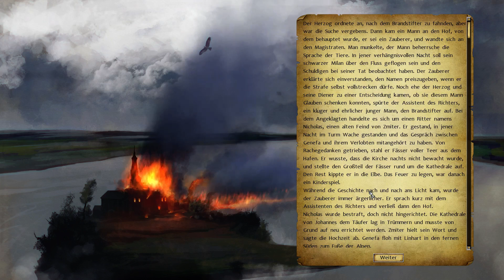Legends of Eisenwald #08 – Lahnstein gesperrt [Gameplay] [German] [Deutsch] [Let’s Play]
Auf dem weg zu unserer Burg erfahren wir, dass es etwas im Busch ist und wir herrausfinden müssen, was passiert ist.
Let's Play Legends of Eisenwald - Gameplay - Deutsch/German